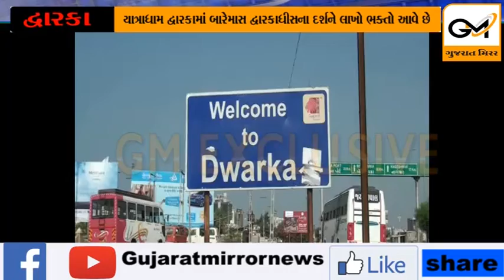-ભગવાન દ્વારકાધીસ મંદિરમાં અન્નકોટ ઉત્સવની ભક્તિભાવ સાથે ઉજવણી